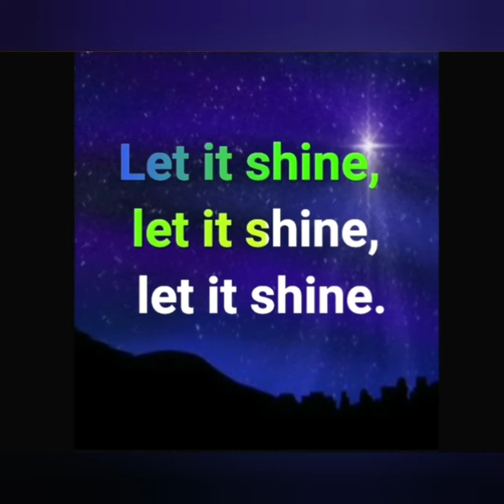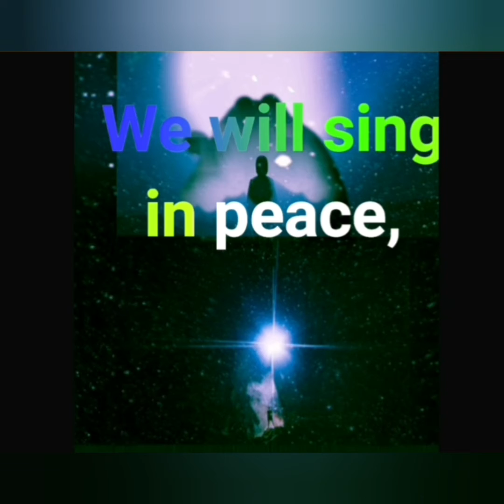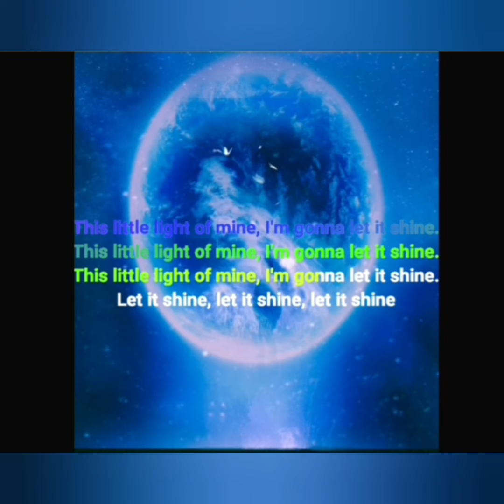this little light of mine with Lyrics